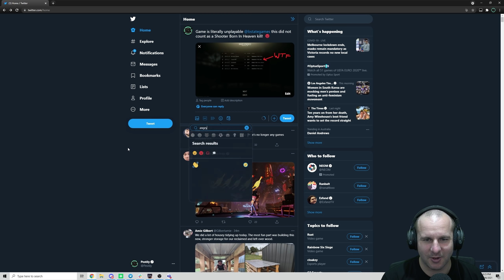Epic Duo Woods Raid w/ RedOpz - Escape from Tarkov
A dual perspective example of good communication to get through a tough woods raid against really geared people. Also a heap of fun playing with RedOpz!

Youtube Channels!

Live Stream!

Socials!

Merch!